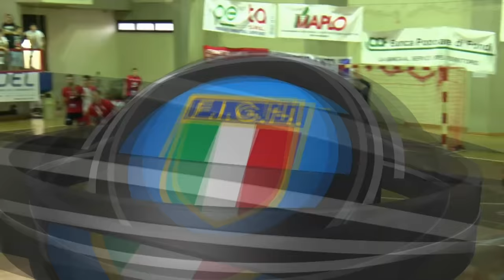Serie A1M [6^]: Fondi - Gaeta 24-21